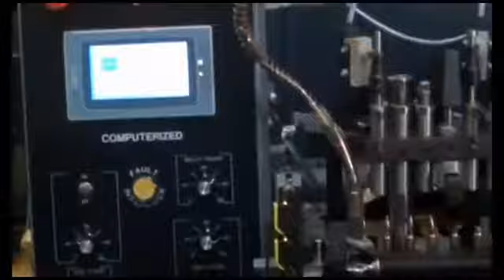Stamping Parts Metal Stamping Stamping Metal/Deep drawing transfer mould /Metal Stamping Tooling